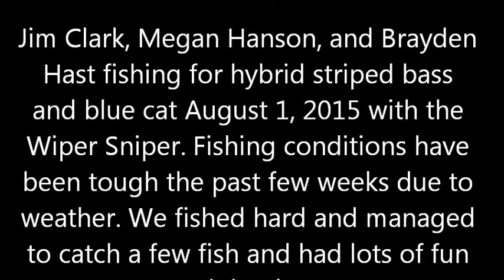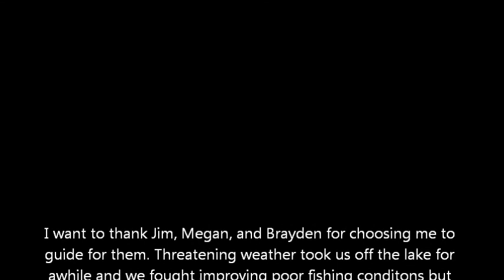Brayden Hast from Oskaloosa KS catches his first hybrid striped bass with the Wiper Sniper